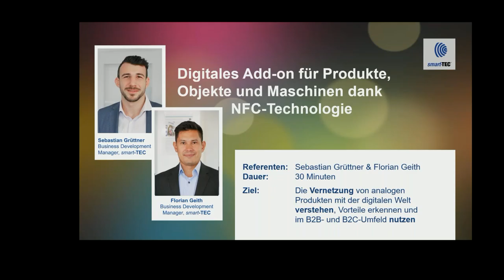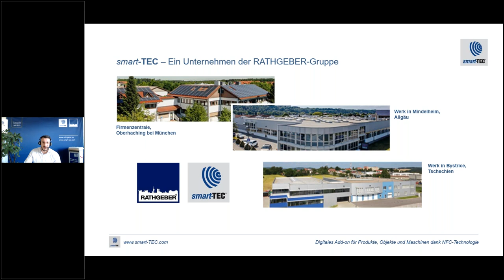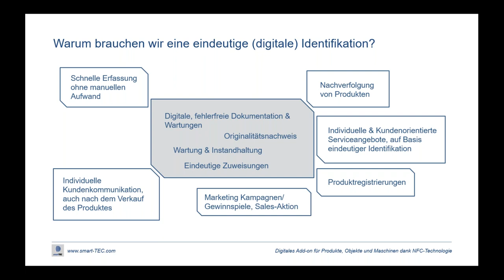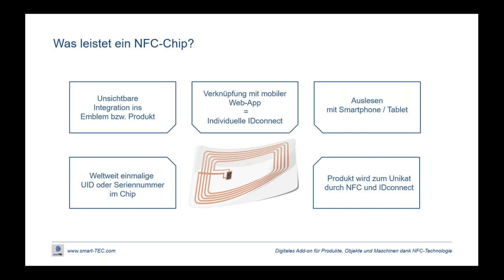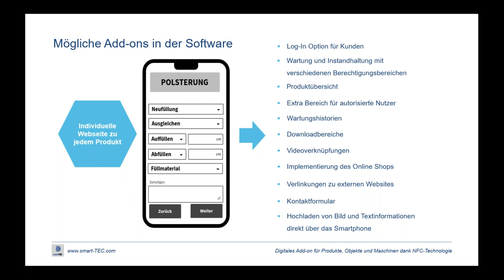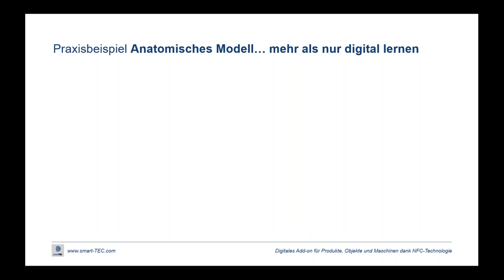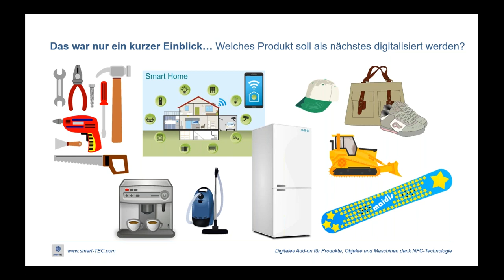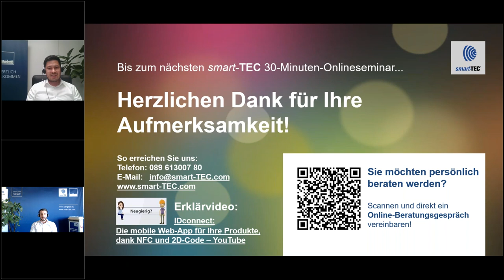30-Minuten-Onlineseminar Digitales Add-on für Produkte, Objekte und Maschinen dank NFC Technologie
Die beiden smart-TEC Business Development Manager Sebastian Grüttner und Florian Geith zeigen auf, wie Produkte, Objekte und Maschinen dank NFC-Technologie mit der digitalen Welt vernetzt werden.